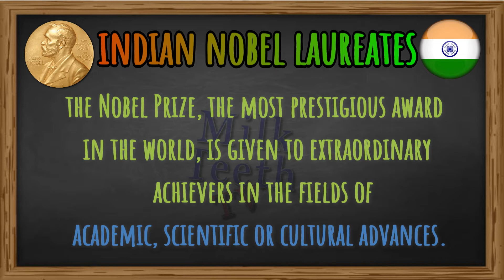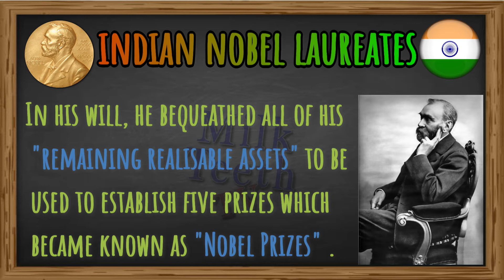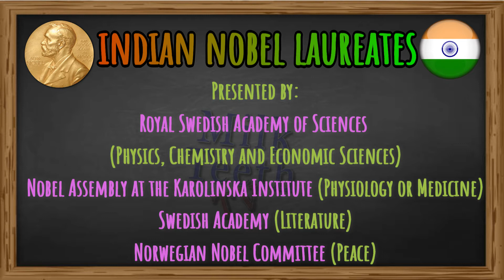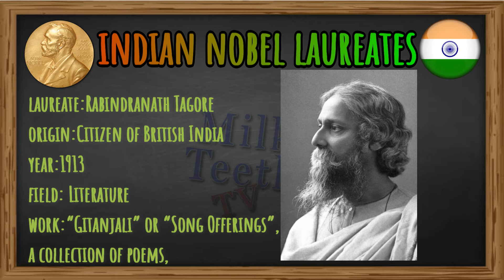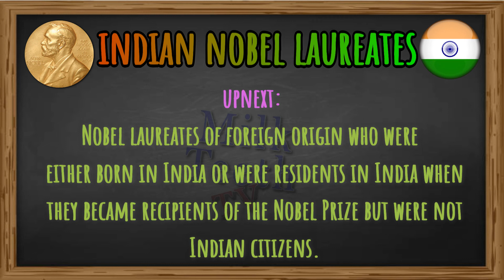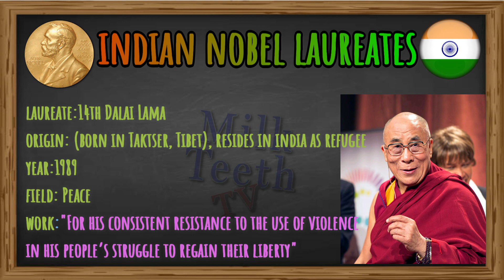Basic Important Information about Nobel Prize | list of Indian Nobel Laureates Or Prize Winners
The Nobel Prize, the most prestigious award in the world, is given to extraordinary achievers in the fields of academic, scientific or cultural advances.

It was started in 1901 by Alfred Nobel who in his will signed off his "remaining realisable assets" to be awarded as the Nobel Prizes. The assets amounted to more than SEK 31 million (which would be approximately SEK 1,702 million today)The innovator is known for inventing dynamite but had a total of 355 patents to his name at the time of his death.

The Nobel Prize is awarded in six categories each year -- Physics, Chemistry, Medicine, Literature, Economics, and Peace Prize. Each Nobel Prize comes with SEK 9,000,000 (Swedish Krona) or around Rs 7 crore 22 lakh rupees.

Till date, nine Indians have received the Nobel Prize.
Here are a few facts on the Nobel Prize:
1. As of 2020, 603 Nobel Prizes have been awarded to 962 laureates in the six categories. Many of the Nobel Prizes are shared by a number of recipients.
2. The Nobel Prize ceremony is held in Stockholm, Sweden, every year on the anniversary of Alfred Nobel's death. The Peace Prize is not awarded at this Stockholm ceremony but presented annually in Oslo, Norway, in the presence of the King of Norway, on the same day.
3. Only 57 women have been awarded the Nobel Prize as of 2020. Marie Curie is the first woman to win the Nobel and the only one to have received it twice -- in 1903 for Physics and in 1911 for Chemistry.
4. The average age of Nobel Prize recipients is 60 years.

5. Malala Yousafzai is the youngest Nobel Laureate who received the Nobel Peace Prize in 2014 at the age of just 17 years. The oldest recipient is John B Goodenough who received the Nobel Prize for Chemistry in 2019 at the age of 97 years.

6. Four scientists have won the Nobel Prize twice -- Marie Curie, John Bardeen, Linus Pauling and Frederick Sanger.

Here is the list of the nine Indian Nobel Prize winners till date:
1. Abhijit Banerjee for Economics, 2019
2. Kailash Satyarthi for Peace, 2014

3. Venkatraman Ramakrishnan for Chemistry, 2009

4. Amartya Sen for Economics, 1998

5. Subrahmanyan Chandrasekhar for Physics, 1983

6. Mother Teresa for Peace, 1979

7. Hargobind Khorana for Medicine, 1968

8. CV Raman for Physics, 1930

9. Rabindranath Tagore for Literature, 1913